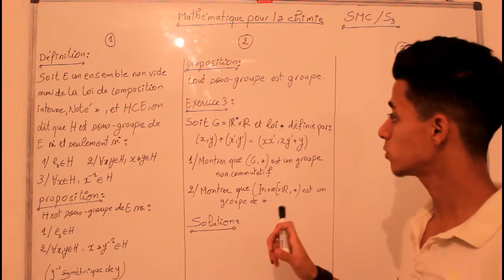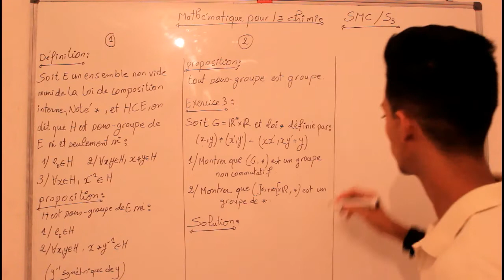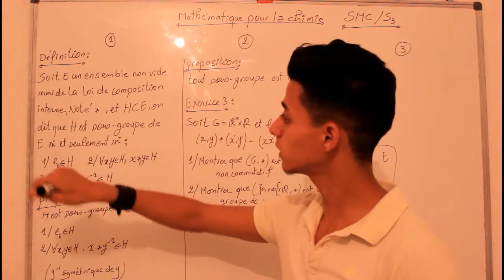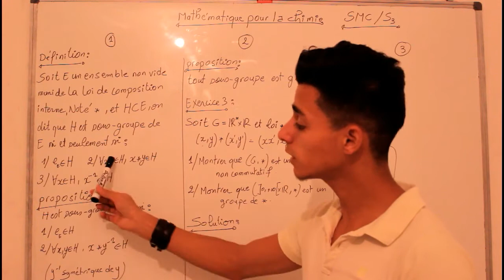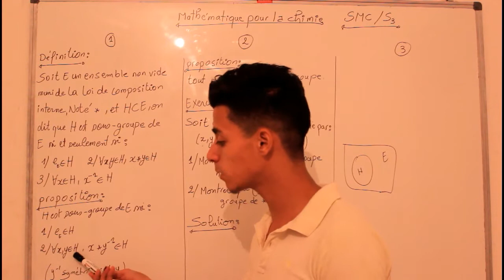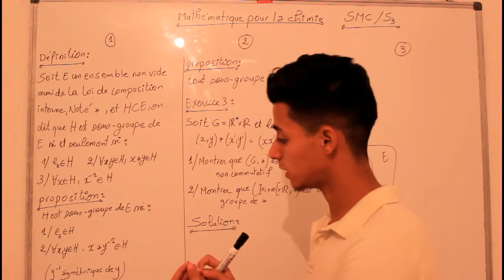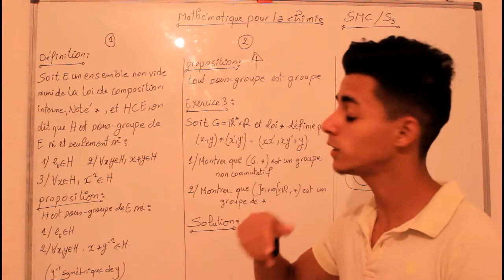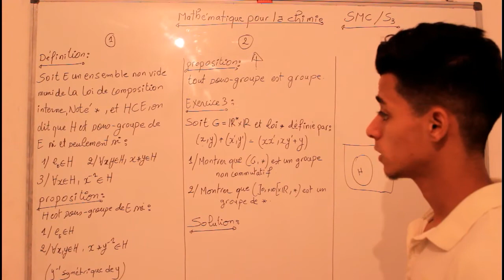Mathématiques pour la chimie - partie 9 - SMC - S3 - Darija - FS_Tétouan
Mathématiques pour la chimie [ theorie des groupes ]